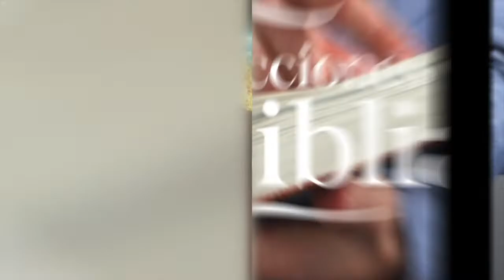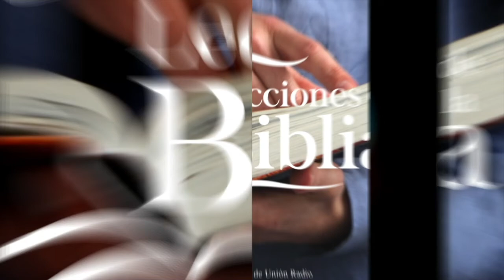LDB - EL MONTE MORIAH - 15 DE MAYO 2022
La lección para este día se titula: EL MONTE MORIAH, un tema presentado por el Pastor Ever Roblero.